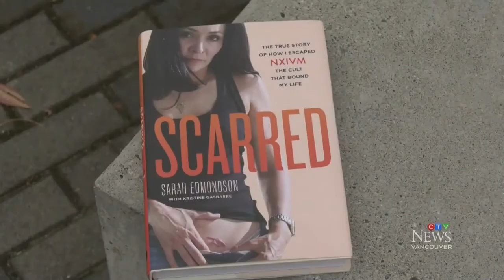Local victim of NXIVM cult reacts to leader's sentence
A Vancouver actress who helped bring down the leader of an American sex cult is speaking out in reaction to his sentence.